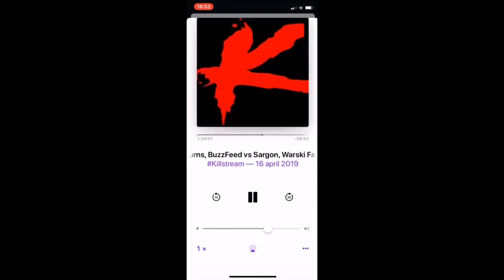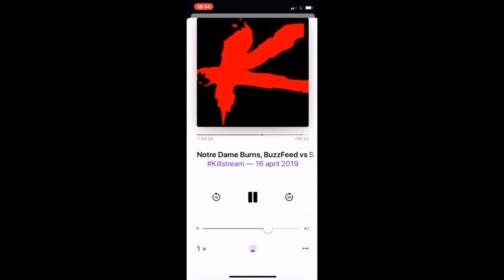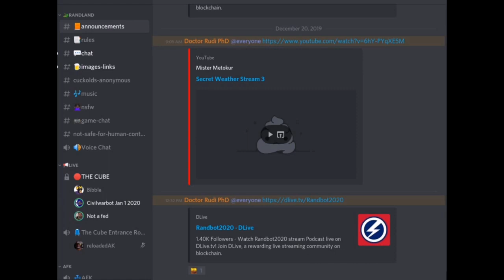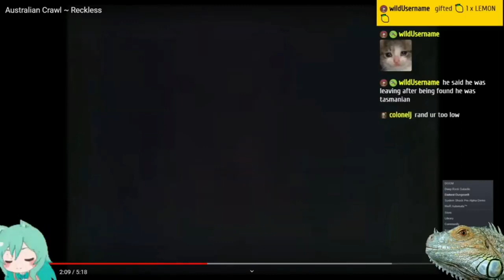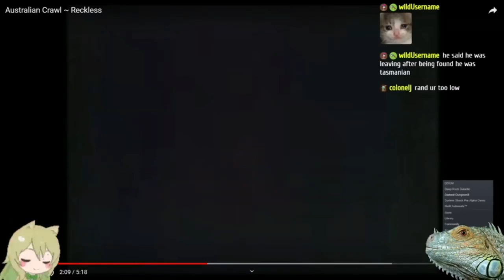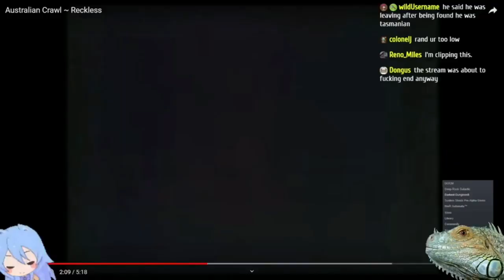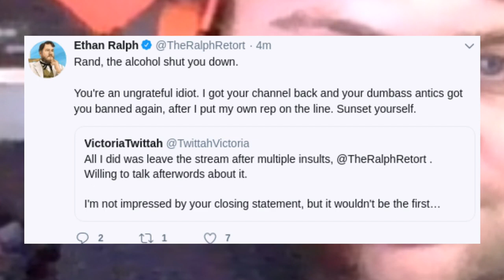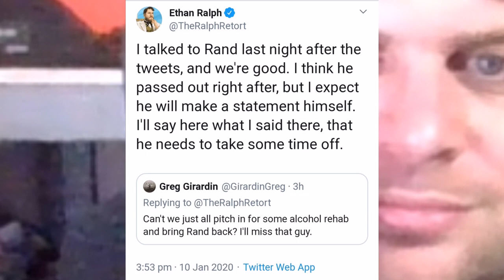Godwinson: The Ballad of Randbot2020 (Archive)